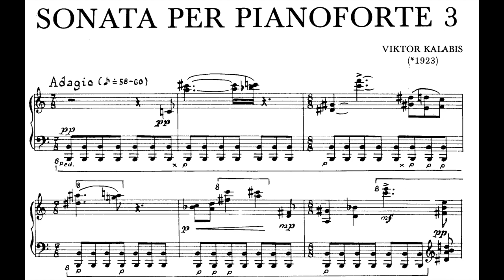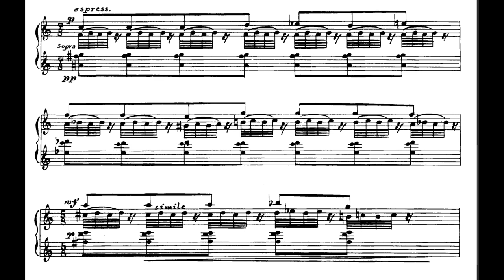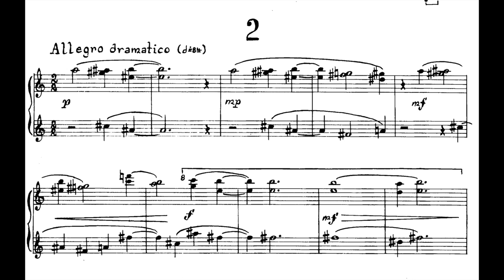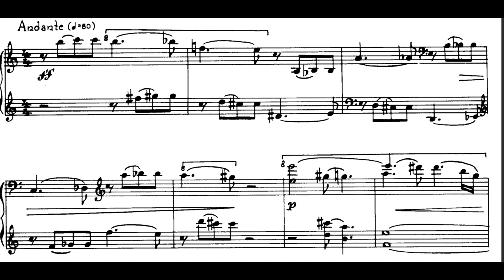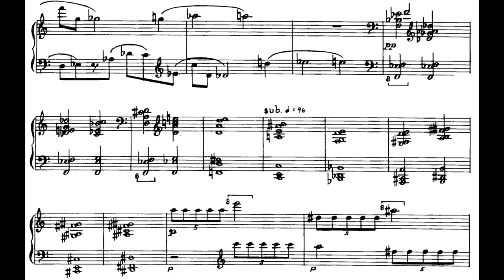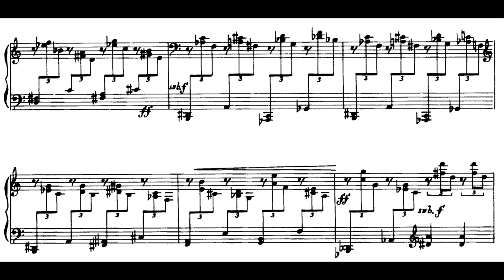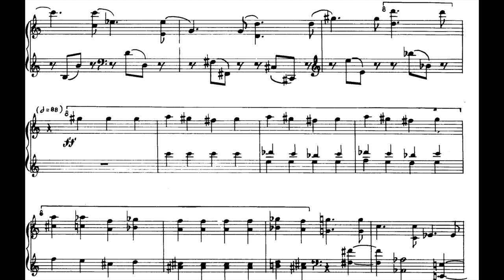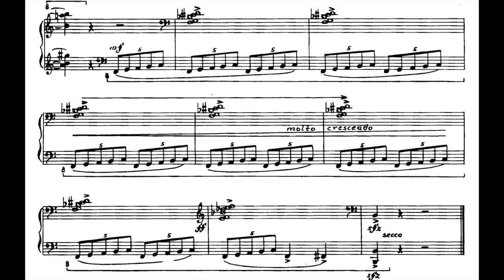Viktor Kalabis - Piano Sonata No.3 Op.57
Ivo Kahánek - Piano
00:00 Adagio
07:52 Allegro Dramatico
Viktor Kalabis (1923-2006) was a Czech Composer and husband of harpsichordist Zuzana Růžičková. Kalabis was interested in music from a young age, but due to the Nazi occupation of Prague during the Second World War, he was unable to study music in Prague. After the end of the war, Kalabis studied at the Prague Conservatory (under Emil Hlobil) and at the Academy of Music and Charles University.
He and his wife refused to join the Communist Party, which impeded the beginning of their music careers. Eventually, Kalabis got work in the children's music section at Prague Radio, where he established the Concertino Praga competition for young musicians.
In 1957, Manuel Rosenthal performed Kalabis' Concert for violoncello op. 8 at the Orchestre de Paris at the Théâtre des Champs-Élysées, which brought Kalabis new opportunities. His works were commissioned, for example, by the Czech Philharmonic, the Dresden Philharmonic, Camerata Zurich, Josef Suk, The Suk Trio, János Starker, Maurice André, the Prague Spring Festival and others. His composition Sinfonia pacis is one of the world's most-played Czech contemporary music compositions.
Eventually, Kalabis became President of the Bohuslav Martinů Foundation. Here he established the Bohuslav Martinů Institute for Studies and Information, launched the Martinů Festival and competition, and created a dynamic base from which Bohuslav Martinů's work has become far better known.